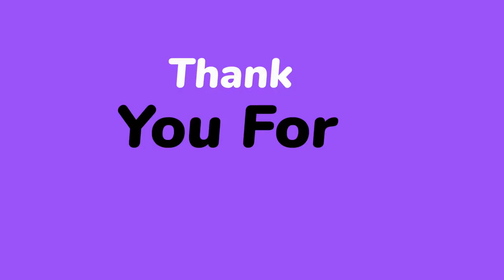Blue Chip companies